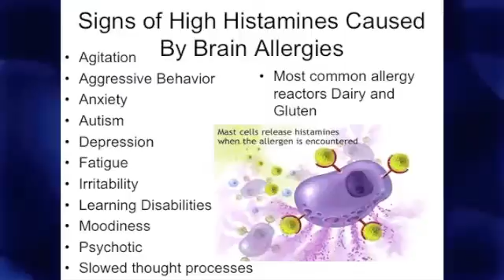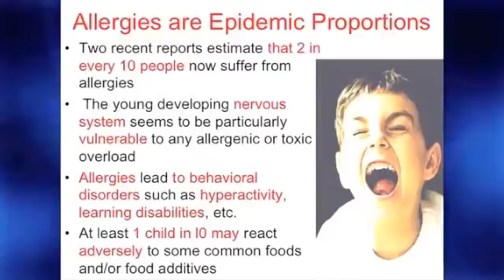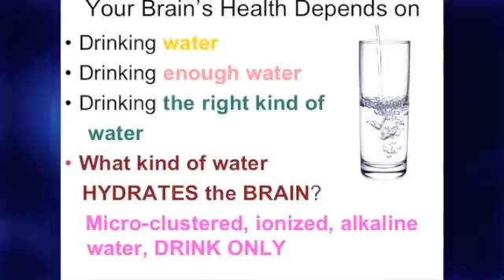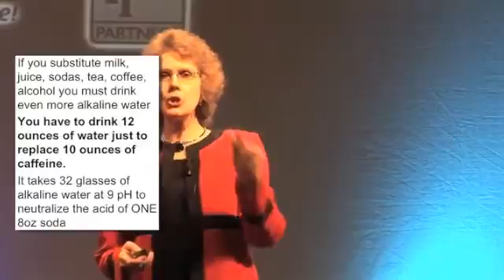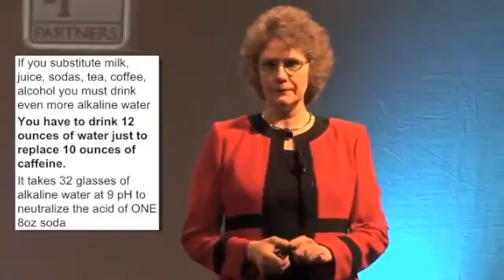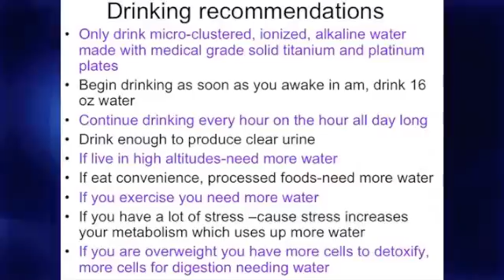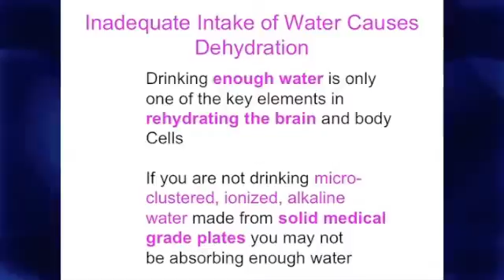Dr Allen... The brain on water part 6 [call for Hydrogen Water 818 400-1266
See how Dr. Corinne Allen has amazing results with Hydrogen Water and effects of it on Autism, Aspergers, ADD, Dyslexia, Learning Disabilities, Traumatic Brain Injuries, Post Traumatic Stress at her Brain Center Dr. Allen is one of the leaders in Brain disorders and experience in Brain healing.

The brain is the most important organ in the body. Amazingly, it empowers you to think, walk, talk, learn, make friends, have emotions and know what it means to be alive. Although it weighs just two pounds and is approximately 75% water, the functioning of every system of the human body is entirely dependent upon the brain. Yet when it comes to health, people rarely think of the brain, even though it is the "master organ" of the human body.

This Doctor runs a Clinic where she treats people with Brain and other Neurological disorders. These are both caused by Accidents and some more natural in cause. People Come from all over the world to be treated in the Clinic.

75% of the Human Body is made up of water. What water are you made of? Contaminated city water, unpurified well water, sterilized bottle water (also reverse osmosis) or perhaps you will soon be drinking Echo Hydrogen water.

Bryan Ridgley
Energy Medicine
13547 Ventura Blvd. #220